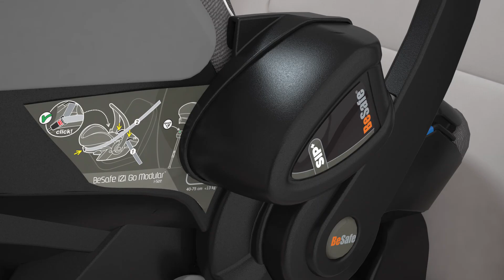BeSafe iZi Go Modular installation